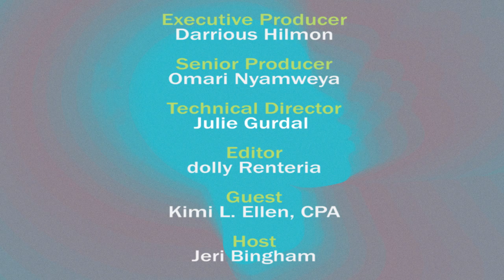Hush Loudly: Taking Financial Risks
Host Jeri Bingham sits down with extrovert and certified public accountant Kimi L. Ellen to discuss financial literacy.